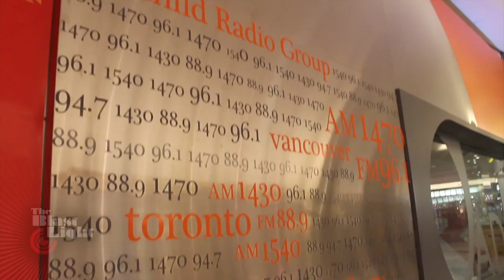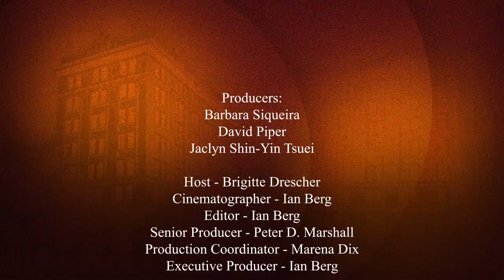The Blast Light: VIFF - Vancouver Film School (VFS)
Created by Vancouver Film School students through the VFS Entertainment Business Management Program: (Season 14)

Producers:
Barbara Siqueira, David Piper, Jaclyn Tsui

Host: Brigitte Drescher
Cinematographer: Ian Berg
Editor: Ian Berg
Senior Producer: Peter D. Marshall
Production Coordinator: Marena Dix
Executive Producer: Ian Berg